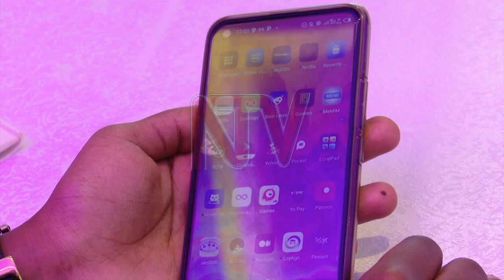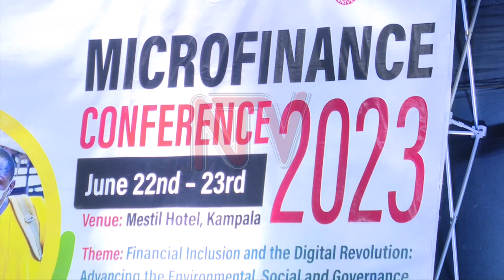Micro Finance sector still slow on digitization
The microfinance part of the larger financial sector today holds a two trillion shillings portfolio from more than four million savers and yet most being part of tier four institutions are still lagging behind on digitisation of their services. In the National Micro Finance conference in Kampala today, it emerged that not effectively using avenues like the credit reference bureau during credit extension is limiting the viability of the business.